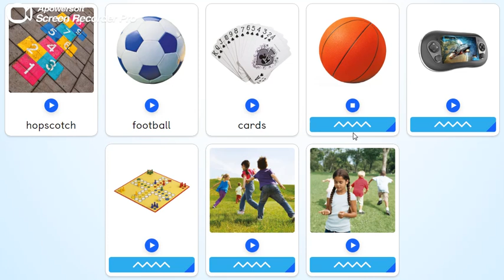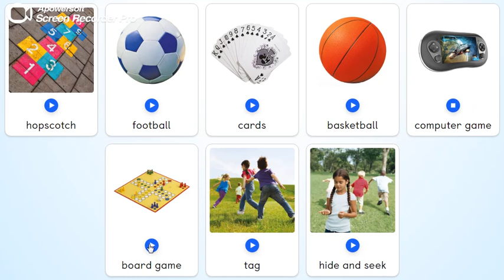PB pg. 39 - Activity 1 - Vocabulary. Listen, look and repeat.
Unit 4 - Break time.
Vocabulary: board game, hide and seek, football, basketball, cards, tag, hopscotch and computer game.